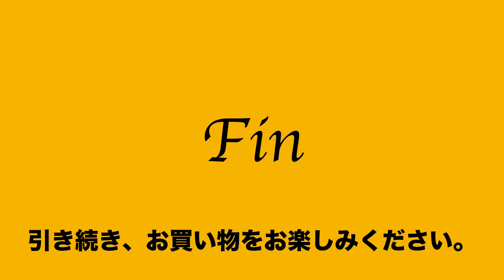ヤフオク2019年10月4日 マザーハウス Mother House 3way